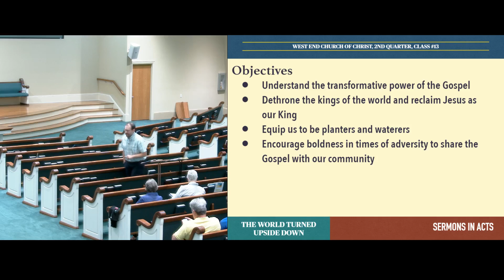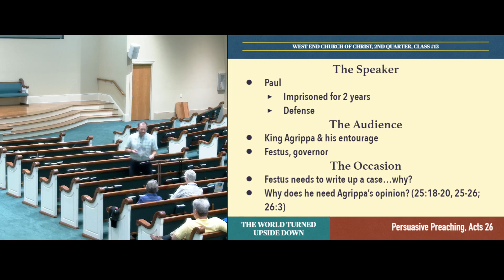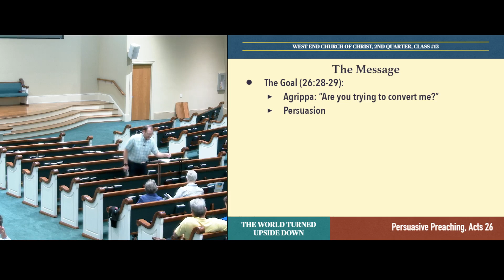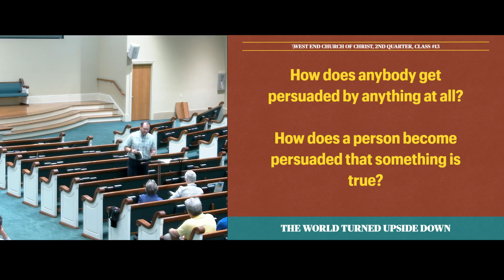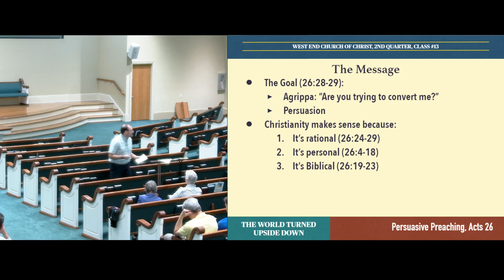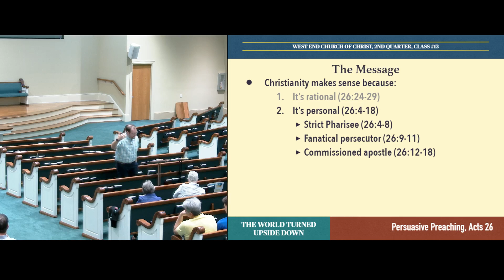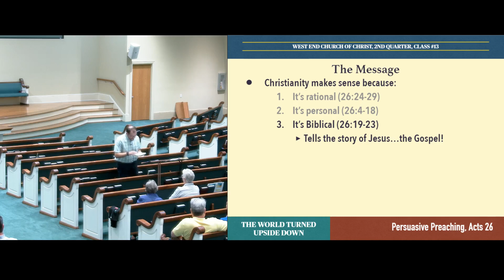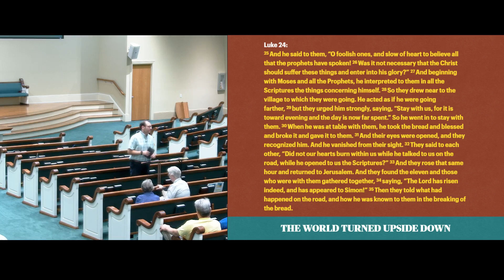Sermons in Acts, Class 13